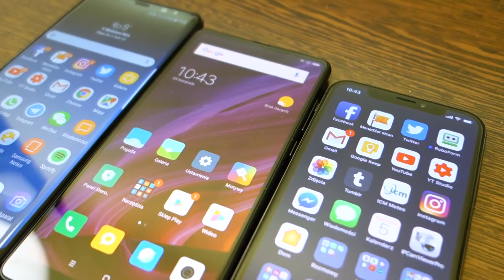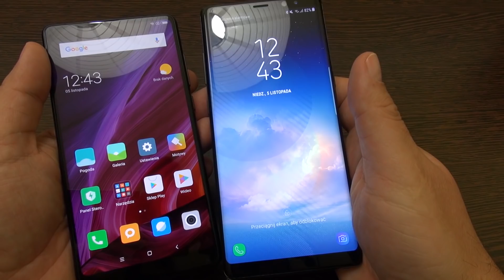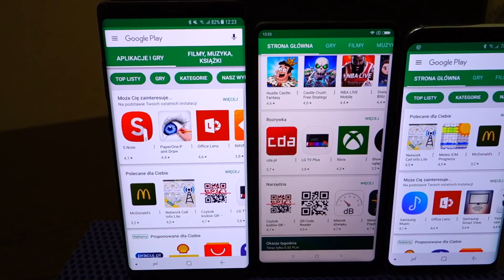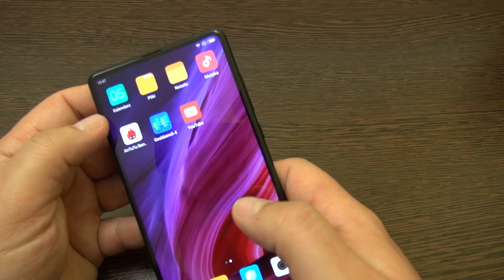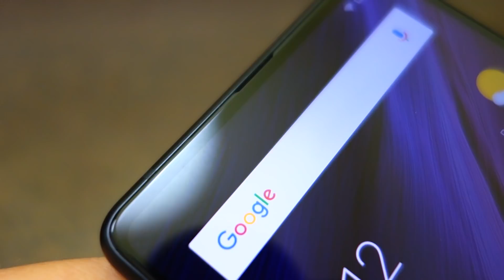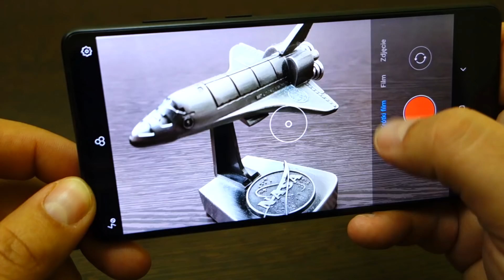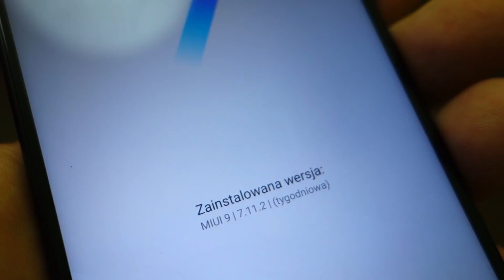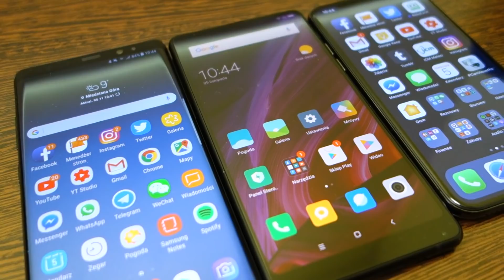Xiaomi Mi Mix 2 - ajfon, srajfon